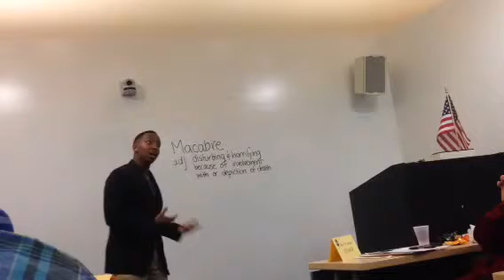2013 10.29 Murimi-speech